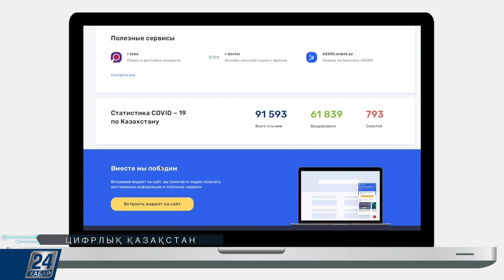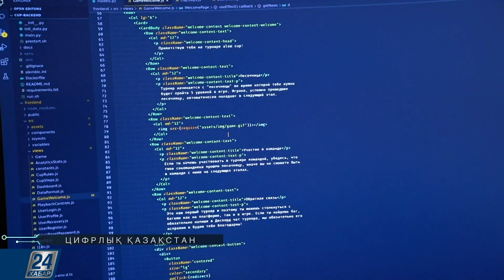Цифрлық Қазақстан І «Digital Almaty» форумында қандай мәселелер көтерілді?